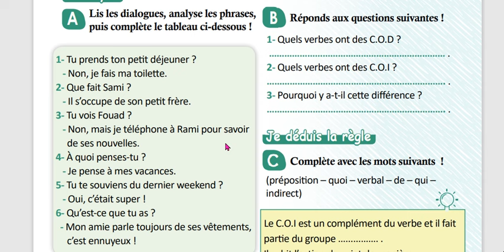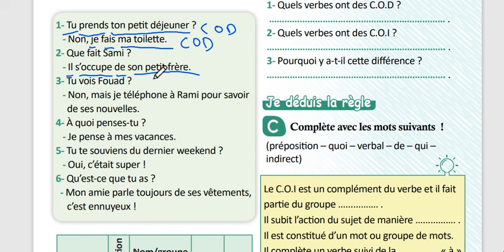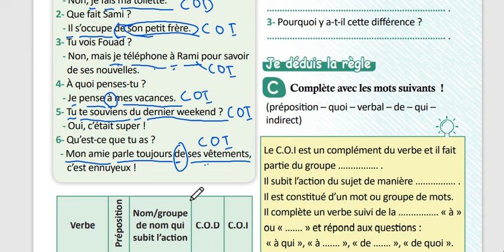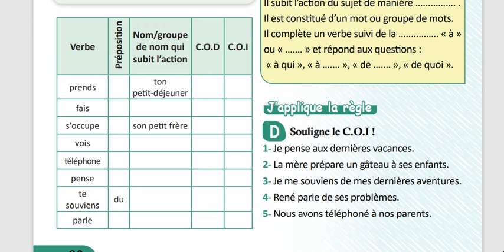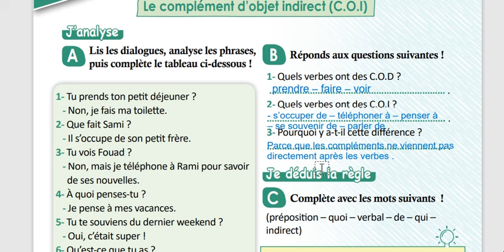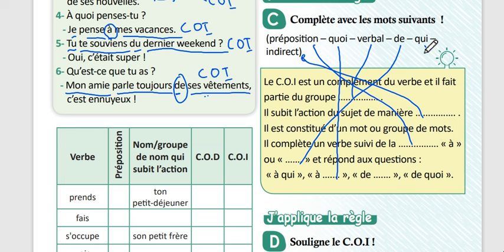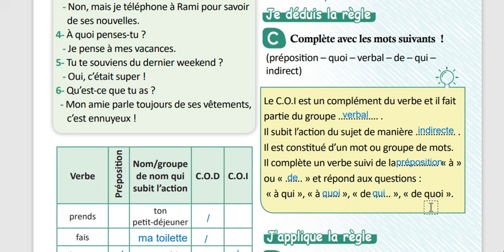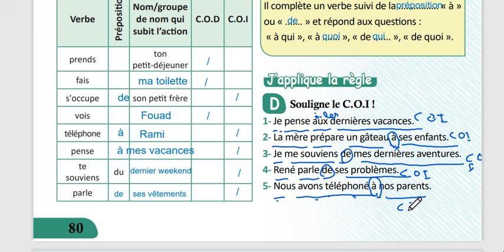الوحدة الرابعة تاسع منهاج حديث قواعد المفعول به الغير مباشر صفحة 80 مدام مها Le COI